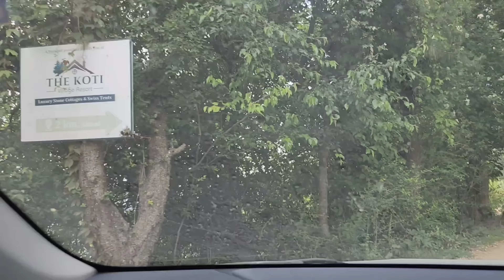Shimla Me Hua Fraud || The Turtle Couple || Shimla Ep.2 || Vlog No.-9